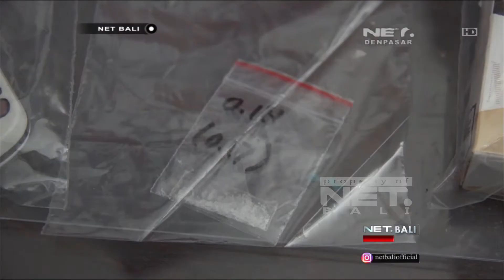TIGA ORANG JARINGAN PENGEDAR SABHU DI KOTA SINGARAJA DIAMANKAN POLISI